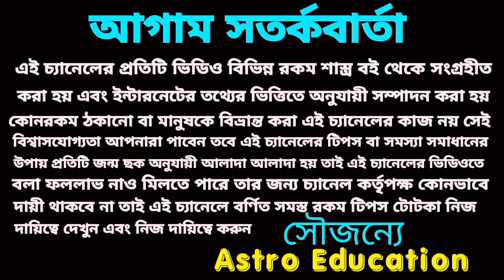বৃহস্পতির নক্ষত্র পরিবর্তনে ! এই সাতটি রাশির ভাগ্য খুলবে!